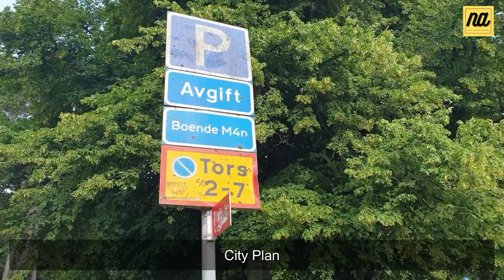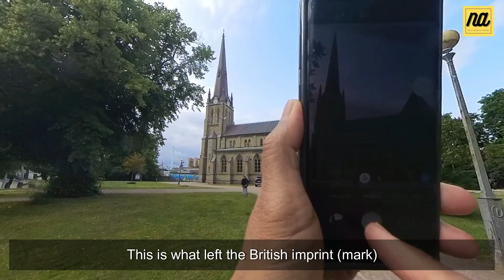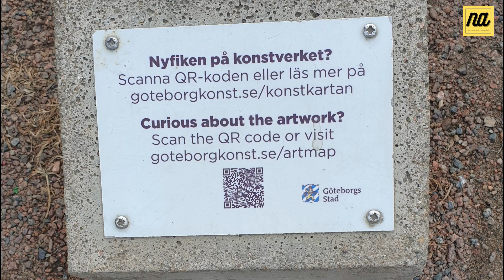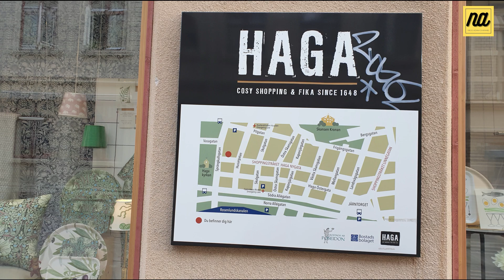Jalan-jalan ke Kota Tua HAGA NYGATA, GÖTEBORG Swedia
Video-video di Channel saya berisikan pengalaman jalan-jalan selama di Irak, Yordania, Palestina dan beberapa daerah di Timur Tengah. Kali ini saya akan menampilkan liputan perjalanan saya di Eropa, tepatnya di negara SWEDIA.